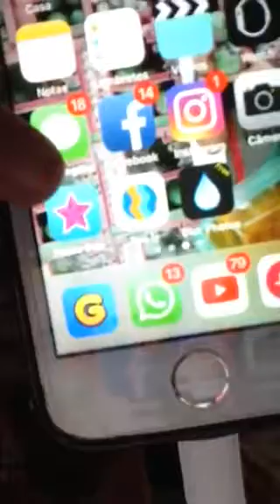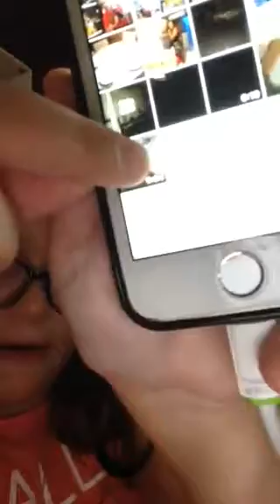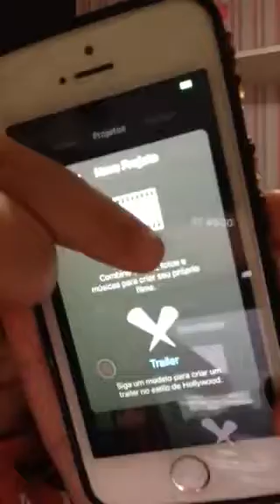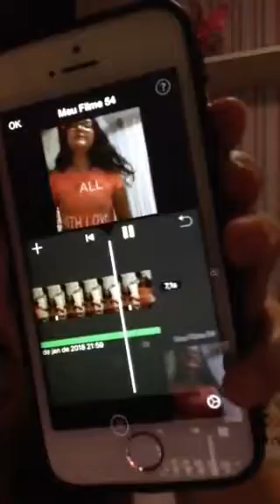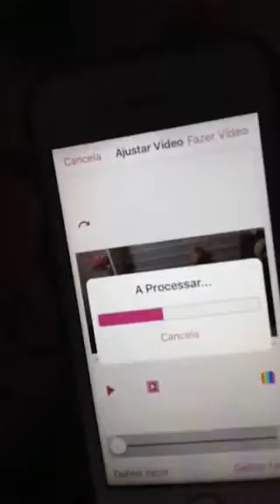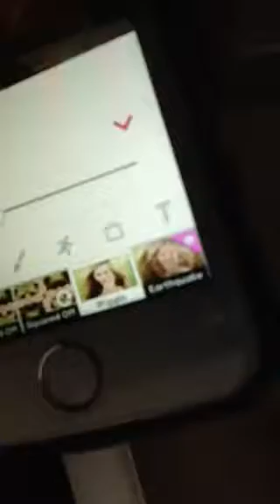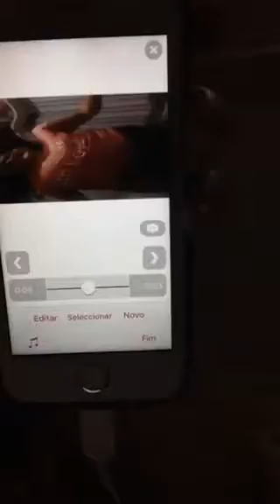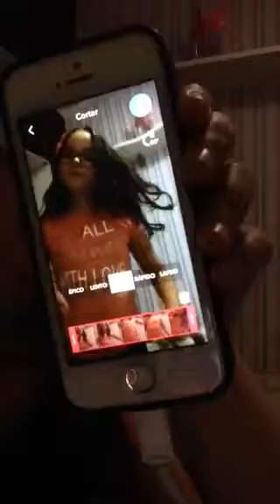Como fazer slow terremoto